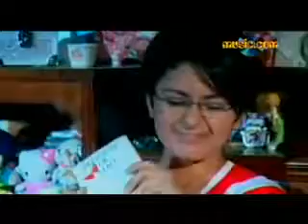Md iliyas saptari kanchanpur(26)